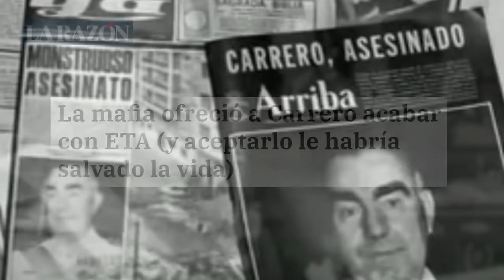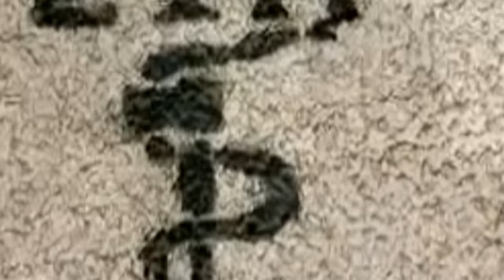💥Militares españoles entran en rebeldía contra Sánchez: detengan el envío de armas a Ucrania💥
Un grupo de militares retirados de distintas ramas del Ejército español ha firmado un manifiesto en el que solicitan a la Unión Europea (UE) que detengan el envío de armas a Ucrania, con el fin de "alimentar la guerra" y centren sus esfuerzos en conseguir un acuerdo de paz que ponga fin a "esta locura".

Entre los firmantes se encuentran decenas de rangos militares retirados o en la reserva, que animan a otros en su situación a unirse a su manifiesto. "Manifestamos nuestro rechazo a la agresión de la Federación de Rusia contra Ucrania y pedimos a los gobiernos de la Unión Europea que, en vez de alimentar la guerra con más envío de armas, paren de inmediato su actuación beligerante y se impliquen de forma eficaz en las negociaciones de paz", señala el comunicado.